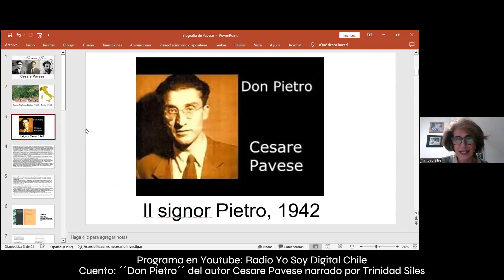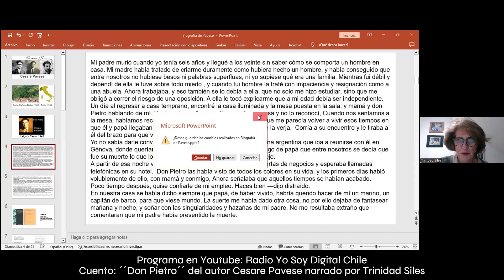Análisis del cuento: Don Pietro´´ del autor Cesare Pavese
Jardín de Cuentos: Capítulo 170´  Don Pietro´´ del autor Cesare Pavese  narrado por Trinidad Siles acompañado de su análisis literario.

 Información Académica de Equipo:

-Trinidad Siles Licenciada en Castellano en la Universidad Católica y Geriatría Social en la PUC.

 -Viviana Massobrio Escritora y Formadora de Formadores ;

-Cecilia Marras Ingeniera en Administración de Empresas, Asesora Digital para Personas Mayores y Co Fundadora  y CEO del Programa Radio Yo Soy Digital Chile.

analisiscortodecuentos  personas mayores
 literatura análisis de cuentos
audio libro
 cuentos
 audiolibros
Análisis de Cuentos
 cuento breve
cuento corto
 análisis breve
sordos
ciegos
mudos
literatura

trinidad siles
   Don Pietro´´ del autor Cesare Pavese